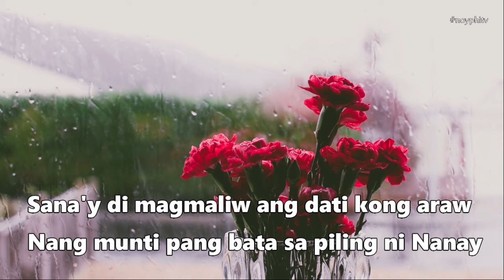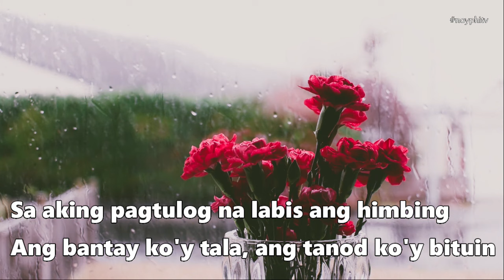Sa Ugoy ng Duyan | INSTRUMENTAL \ BY LEVI CELERIO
"Sa Ugoy Ng Duyan"
Writer(s): Celerio Levi, San Pedro Lucio
Minus one created by @noyphitv93

Sana'y di nagmaliw ang dati kong araw
Nang munti pang bata sa piling ni nanay
Nais kong maulit ang awit ni inang mahal
Awit ng pag-ibig habang ako'y nasa duyan

[Refrain:]
Sa aking pagtulog na labis ang himbing
Ang bantay ko'y tala, ang tanod ko'y bituin

Sa piling ni nanay, langit ay buhay
Puso kong may dusa sabik sa ugoy ng duyan

Nais kong matulog sa dating duyan ko, inay
Oh! inay